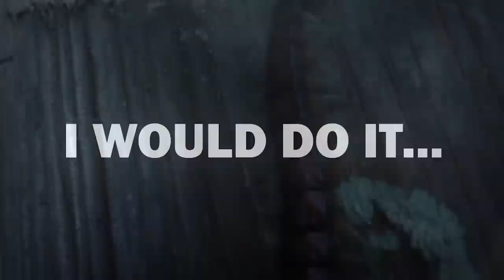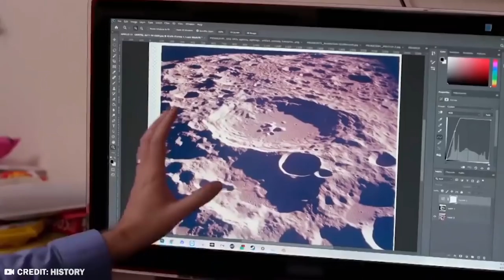Nasa Astronaut Returns With Chilling Information About Earth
If you thought we knew very little about the ocean – something we can visit quite easily, then just think how very little we know about life outside of Earth. Every time we use our technology to explore space, we learn something new that ends up being quite mind-blowing. From hearing music on the moon to a face on Mars, here are 20 creepiest things seen by astronauts in space.